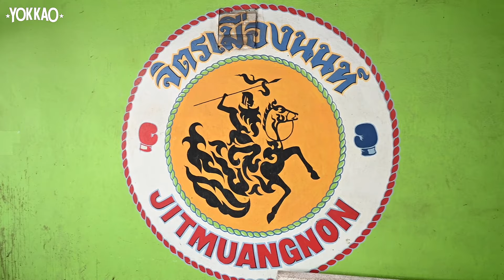Jitmuangnon Muay Thai Gym | YOKKAO equipment renovation | Bangkok Thailand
Jitmuangnon Gym, home of Muay Thai phenom Rodtang Jitmuangnon, Nuanglanlek and Sakaengam receive a YOKKAO training gear makeover.